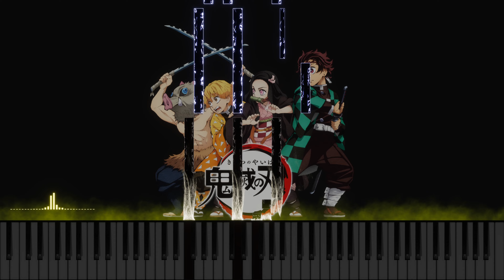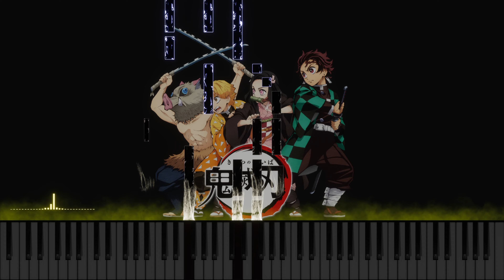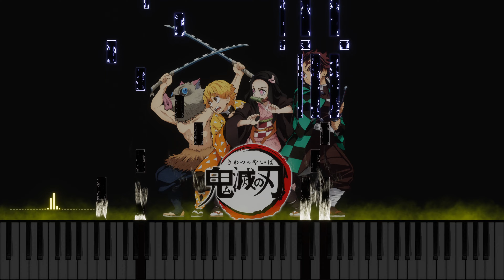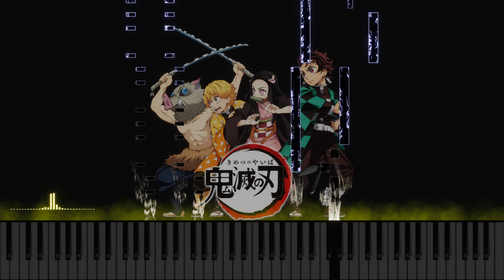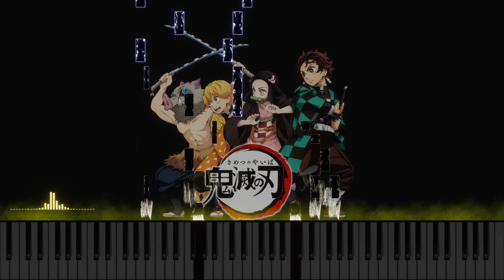鬼滅の刃 : Kimetsu no Yaiba - Kamado Tanjirou no Uta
鬼滅の刃(Kimetsu no Yaiba / 귀멸의 칼날)

🎧 曲名 Midi Filename: Kimetsu no Yaiba - Kamado Tanjirou no Uta.mid

偶然、ピアノのMidiファイルが公開されているサイトを見つかりまして、動画にしてみました。

ピアニストのように弾いている曲もあれば、機械的に弾いている曲もあると思いますが、なるべくいい音に聞こえるように音質を調整致しました。

主に昔のアニメの曲ですが、曲を聴いているだけでアニメを見ていたその頃の思い出が浮かんでいい気持ちなります。

ぜび最後まで聴いていただければ幸いです。

※ この動画は収益化されておりません。将来ピアノで弾きたい曲のリストになります。
※ 非商用の目的で許可されている、もしくはフリーライセンスの画像やMIDIファイルを使用して動画を作成しました。

* This video is not monetized. It will be a list of songs I want to play on the piano in the future.
* I made a video using images and MIDI files that are permitted for non-commercial purposes or free license.
* All copyrights belong to the author.